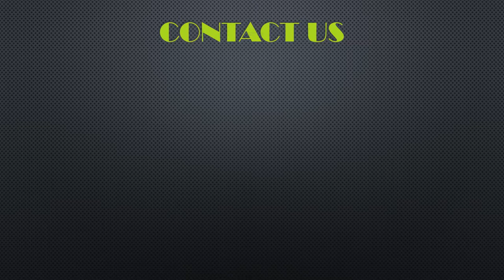Beveled Mirrors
When you find your Beveled Mirrors you should be certain that you recognize what you are doing on the grounds that in the event that you don't pick the best mirror, edge and style then as opposed to expanding your improvements with the lovely beveled mirror you may perhaps being doing mischief to your room. A mirror ought to mirror the individual who is planning and living there, by demonstrating what sort of class they have in mirrors and when it mirrors your different beautifications, for example, pictures, and little stylistic layout like vases and so on, it ought to demonstrate that you are upbeat about making your room look excellent.